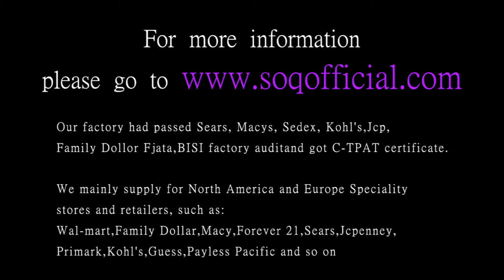Women's three row inlaid stone foreign trade round groove set with zircon simple ring